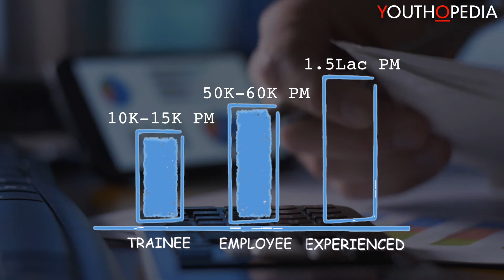Career in Bachelor of Jewellery Designing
Get more information on Jewellery Design Courses, eligibility, scope, career options after a Bachelor of Jewellery Design, top placement companies, and salary.

Top Institutes for Bachelor of Jewellery Designing:
1. Jewellery Design And Technology Institute, Noida
2. Design Academy Of India, Delhi
3. Indian Institute Of Gems & Jewellery, Delhi
4. Design Academy Of India, Delhi
5. Indian Institute Of Gems & Jewellery, Delhi

Ask any question in the comment area and get it answered.